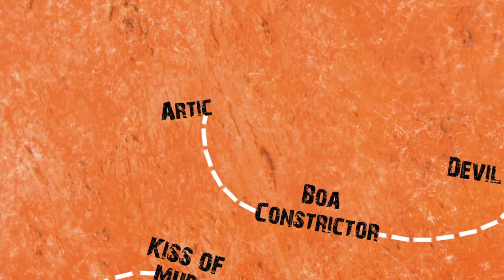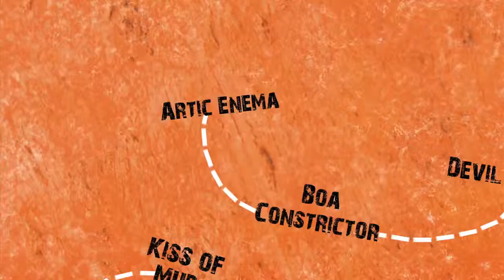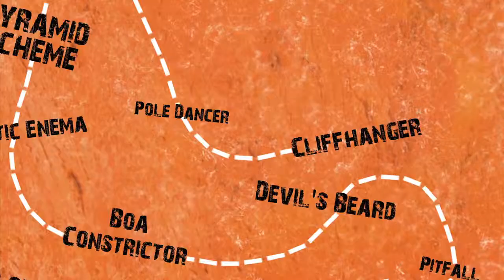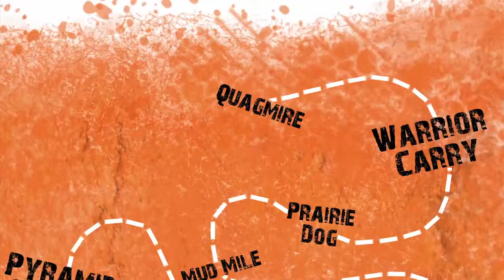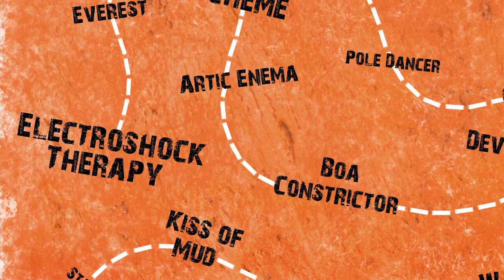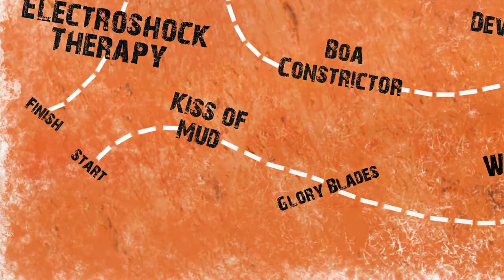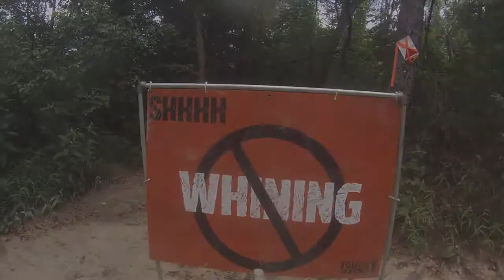Tough Mudder- Pittsburgh 2014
Courage is being scared to death and saddling up anyway. The Tough Mudder is the epitome of this. It's an endurance event series in which participants attempt 10–12-mile long (16–19 km) military-style obstacle courses.

Designed and created by British Special Forces to test mental as well as physical strength, obstacles often play on common human fears, such as fire, water, electricity and heights. This race is to support the “Wounded Warrior Project.”

Rohrich is proud of this year's Tough Mudder participants. Meleik Carry, Dave Consla, Brandon Durler, Jason Durler, Adam Lobdell and Alicia Lobdell all proved that no matter how much something may "suck", you can overcome anything with enough courage and heart. Congratulations everyone!

Editing and graphics by: Dory Sanders
Footage provided by the Tough Mudder participants